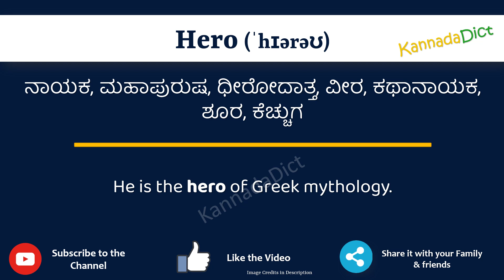Hero Meaning in Kannada | Hero in Kannada Dictionary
In this video, we will understand the meaning of Hero in Kannada and learn the pronunciation of Hero in Kannada.

 That is, you will understand Hero meaning in Kannada as well as how to speak Hero in Kannada,

What is the proper way to speak Hero in Kannada?

So, Let’s learn the word Hero in Kannada in just one minute.

Let’s, understands Hero examples in Kannada